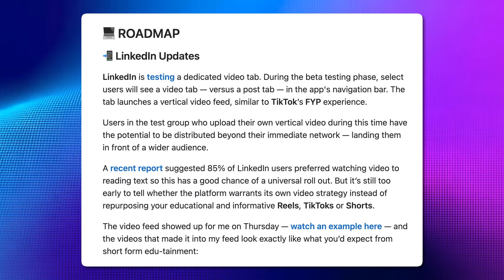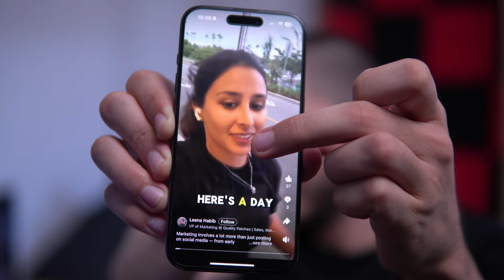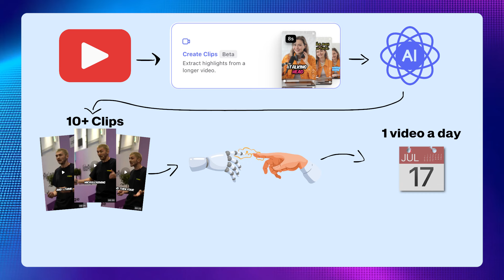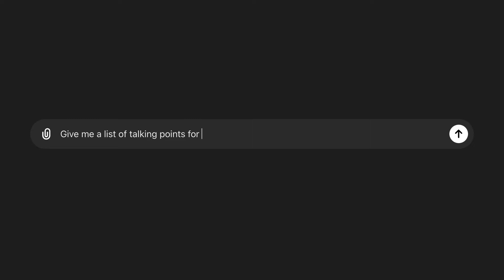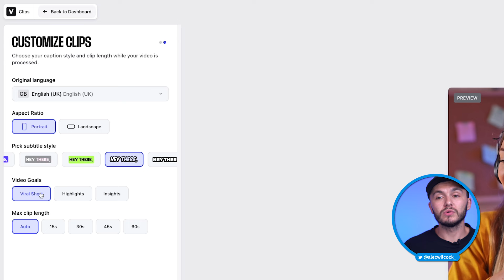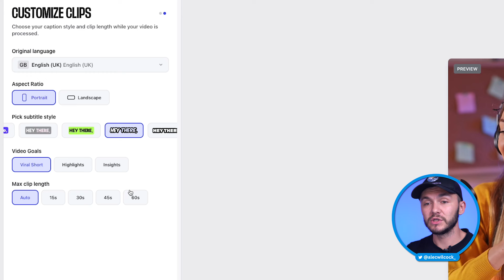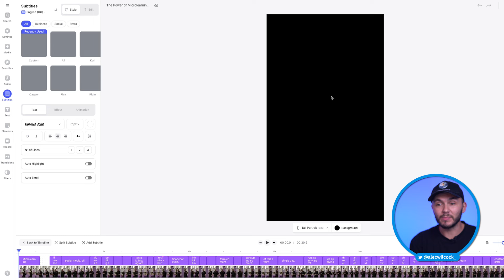Grow Your Business on LinkedIn with Video and AI (new strategy)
The LinkedIn gold rush is here, and here's what you need to do.

Linkedin has released a full vertical video feed similar to TikTok, Reels, Shorts, etc. and because it's new, there's a lot of opportunity to get a lot of reach and views easily.

And along with this new video feed, there are also new Ai tools for Linkedin and businesses that can help you grow faster with video.

I give you the full strategy, and all you have to do is implement to see your views skyrocket and grow your network on LinkedIn. Be early on this wave.

My gear 🎥
🚥 Godox Softbox
🚥 Godox VL150
🚥 DJI Mic
🚥 Sony Alpha a6400
🚥 Sigma Lens
🚥 Aputure RGB Light
🚥 ElGato Camlink
🚥 Lacie HD
🚥 My laptop

It takes me a lot of time and effort, and if you're reading this you're a real one. Thanks ❤️